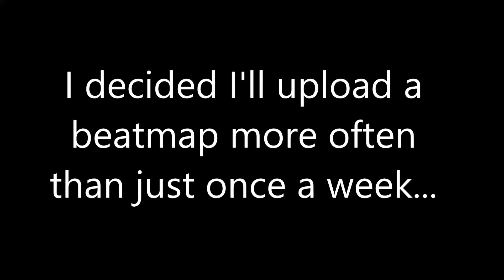osu! - Beatmap #2 (Unravel English Cover)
This map goes out to my friend Wesley